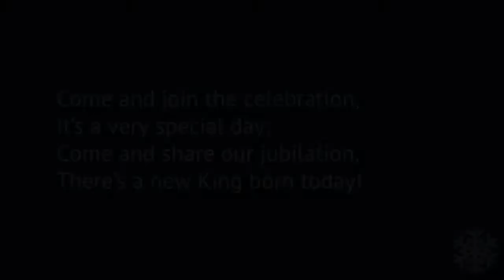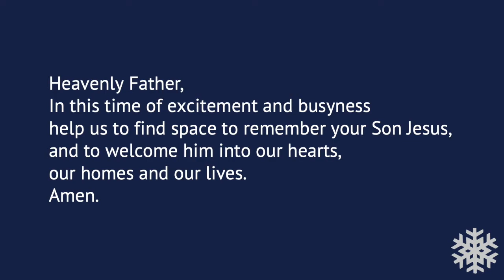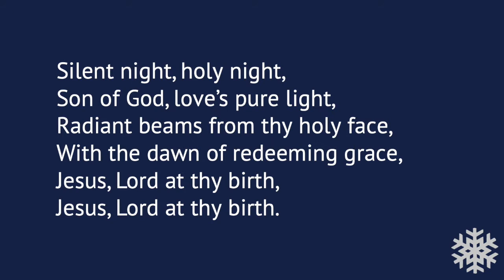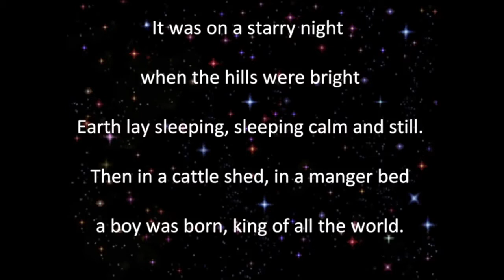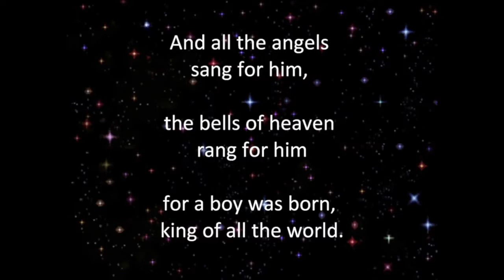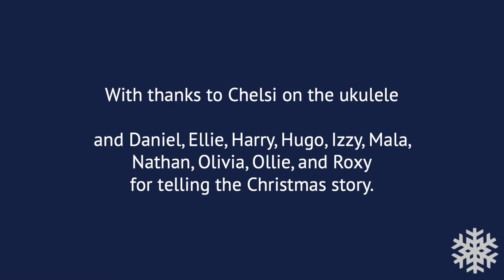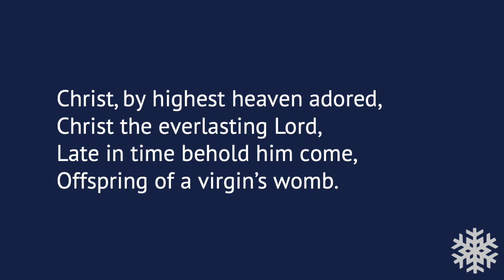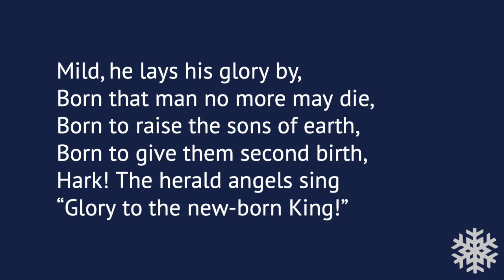Family Christmas Eve Celebration